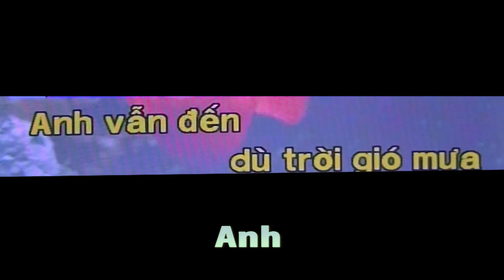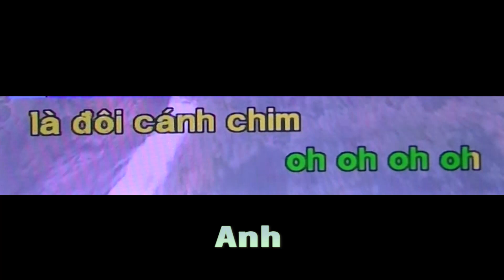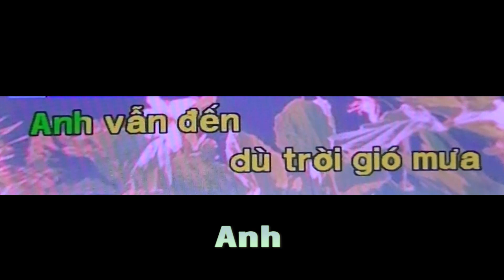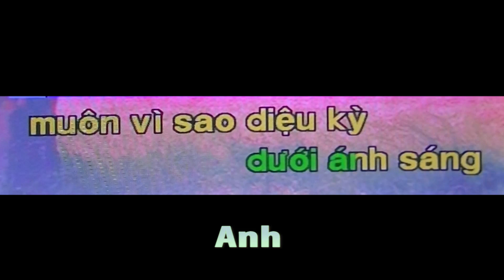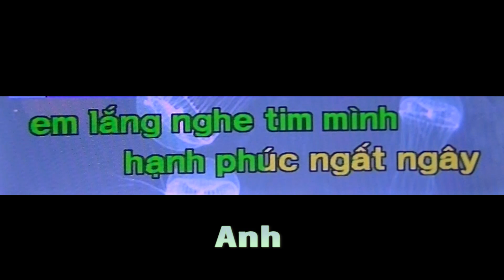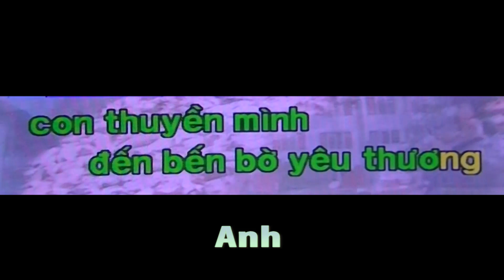Anh - karaoke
Anh - Nguyễn Hoài Anh - karaoke
Anh vẫn đến dù trời gió mưa giăng khắp lối
Dù cho những lúc giá rét suốt đêm mùa đông lạnh lùng
Anh đến với ánh mắt bao tình yêu nồng nàn
Nụ cười trên môi xoá hết âu lo.

Em mang đến cuộc đời những phút giây ấm áp
Tựa đầu vai nhau dưới ánh sáng muôn vì sao diệu dàng
Như thắp ánh sáng cho tình yêu đôi mình
Và hỏi con tim ngàn lời yêu thương.

Là đôi cánh chim nâng anh bay cùng cuộc đời
Là nơi ấm êm anh tìm trong cơn bão tố
Anh giang cánh tay đón lấy em vào lòng
Đặt ngàn yêu thương lên chiếc hôn ngọt ngào
Anh lắng nghe tim mình hạnh phúc ngất ngây trào dâng.

Nguyện đi với em suốt con đường đời
Dù cho khó khăn đang chờ ta phía trước
Vì em vẫn tin khi có anh dẫn đường
Đặt vào tay anh con tim em cùng cuộc đời
Để anh đưa cho con thuyền mình đến bến bờ yêu thương!